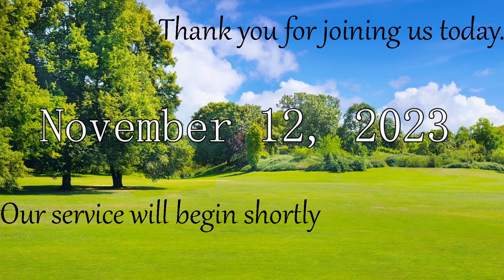November 12, 2023 Class